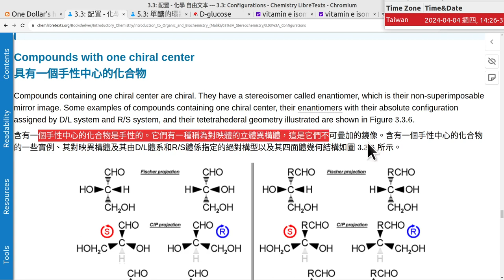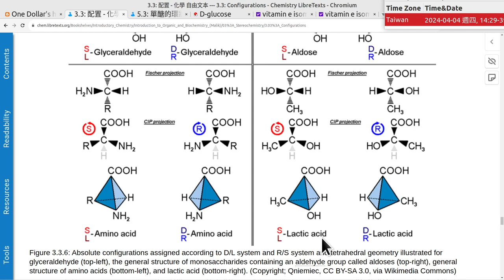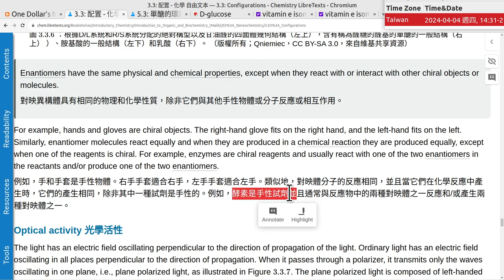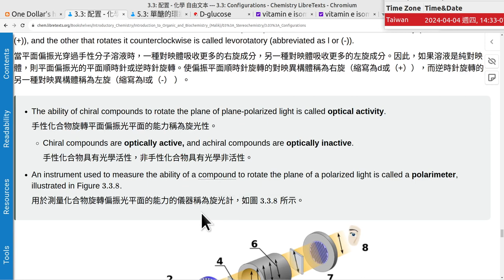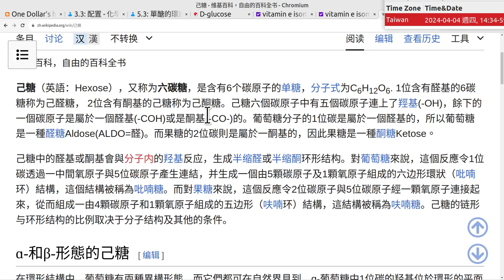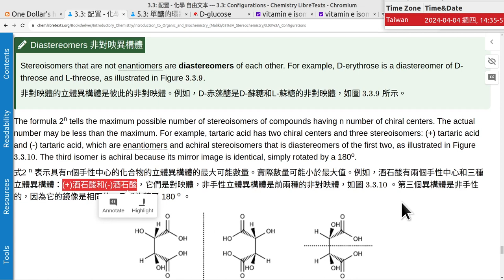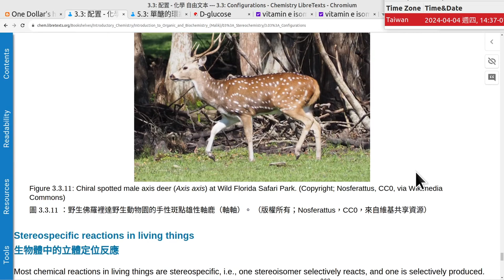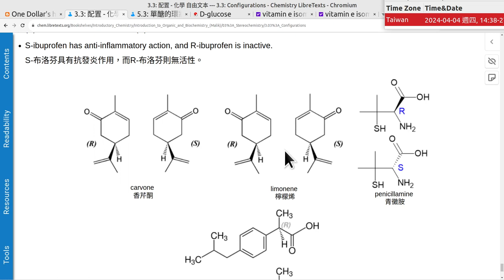20240404 E 額外錄影-有機化學 Organic Chemistry Ch3.3 立體化學之組成結構